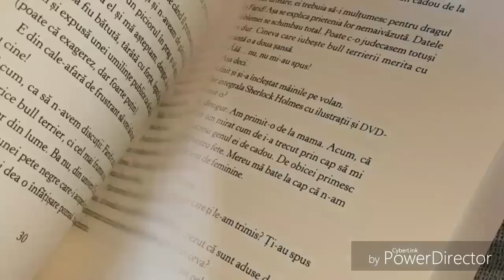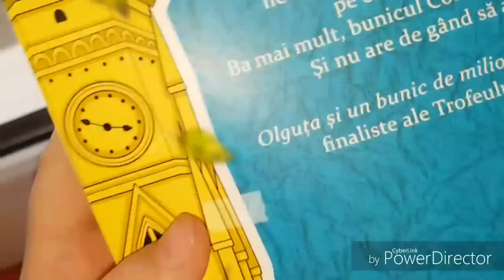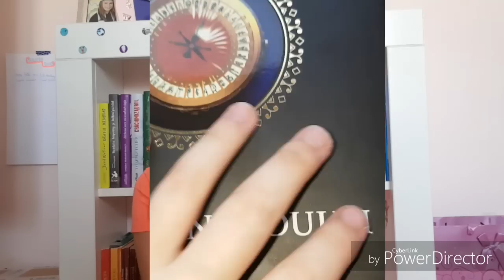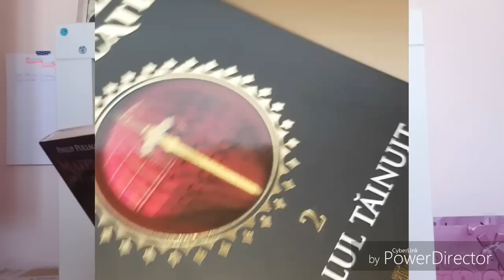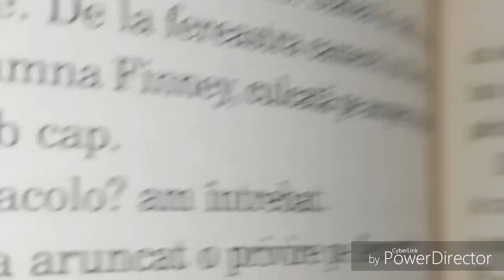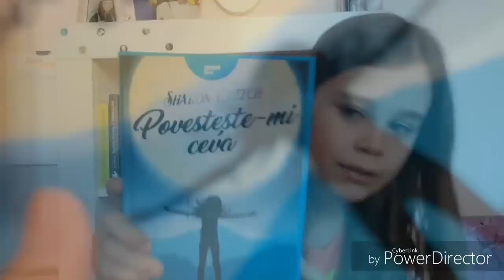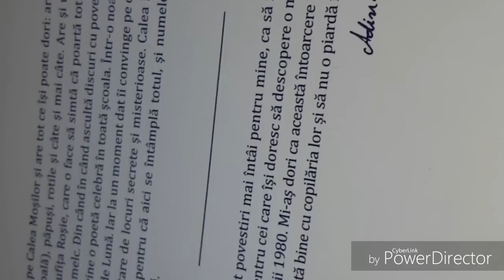Book Haul editura Arthur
Salutare tuturor! Am revenit cu un nou videoclip !